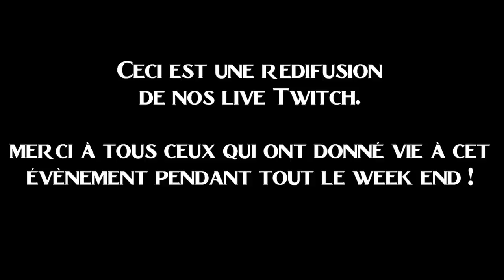Warhammer Championship - Nécrons VS Black Templars - 1/2 Finale - TOOROP en jetlag total !!!